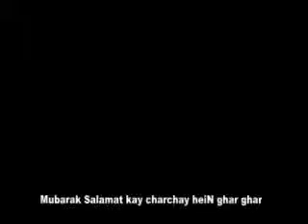Farhan Ali Qadri with subtitles Mubarak salamat kay charchay heiN